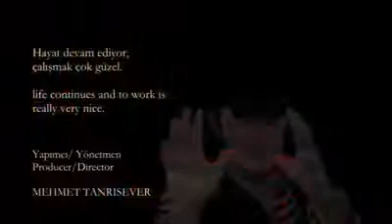İyilik yapan kendine, kötülük yapan kendine - 2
Yapımcı ve yönetmen Mehmet Tanrısever, var olmanın yolunda (İyilik yapan kendine, kötülük yapan kendine - 2)

Süre: 10.17 dk (TEKRAR)

Paylaşımlarımızı; Facebook,YouTube ve İnstagram Mehmet TANRISEVER sayfamızı beğenerek takip edebilirsiniz.